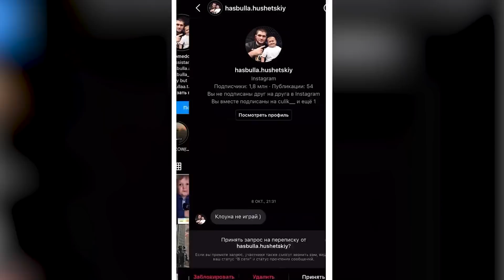Витос Амбалов ТОП блогер Северной Осетии на BARBERSHOP TV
00:01:17 Как здоровье?
00:02:54 Где родился, вырос
00:06:25 С чего начинал карьеру блогера
00:10:10 Как справляешься с хейтом
00:14:58 Отношение к разного рода Рекламе
00:19:12 Первые деньги с рекламы
00:20:10 Стоимость твоей рекламы
00:23:30 Нравятся ли съемки маме?
00:29:30 Недовольные заказчики
00:32:07 Как отдыхаешь
00:34:00 О каком Авто мечтаешь
00:36:00 Советы начинающим
00:40:25 Победы в боксе
00:48:53 За кем следишь из спортсменов
00:53:50 Какое самое большое достижение
00:56:25 Как донести до старших, кто такой блогер?